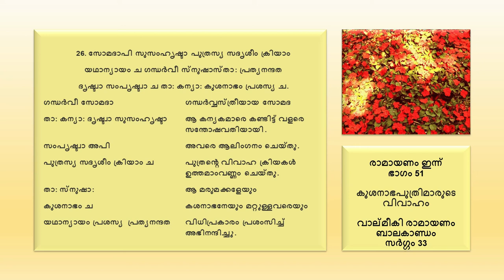Part 51 | കുശനാഭപുത്രികളുടെ വിവാഹം | Valmiki Ramayana | Balakanda | Sarga 33 | Ramayana Today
This is the 51st Part of Valmiki Ramayana, Balakanda, Sarga 33.

A brief description of this part is as follows: -
We have already seen the history of Kushanabha and the fate of his daughters in the 50th Part of this presentation. Kushanabha congratulated his daughters for keeping quite despite Vayu Deva cursing them.  The grievance of Kushanabha daughters was that Vayu Deva didn’t observe Dharma. Tolerance is well explained in this part. Forgiveness is act of sacrificial performance. It is a charity too. Importance of forgiveness is detailed by Valmiki through Sage Visvamitra and Kushanabha. Kushanabha didn’t retaliate. Now the story of Brahmarshi CULI is detailed. Somada, a Ganharvi served well CULI who in turn gave her a son named Brahmadatta.  Kushanabha decided to give all his daughters in marriage to Brahmadatta. Accordingly, all his daughters got married. Once the daughters touched the hands of Brahmdatta, they were got free from all deformities. Shall we also go for attending the marriage?

Also please share the link to those who are truly interested.

Thanks
Mohan Kumar & Remadevi